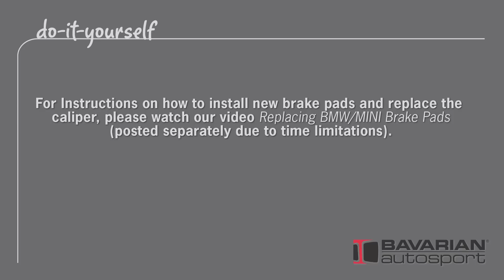Replacing BMW/MINI Brake Rotors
Watch how easy it it to change the brake rotors (discs) in your BMW or MINI! Bavarian Otto shows you how to do it yourself and save over what a dealer would charge. We carry a variety of brake rotors, from stock replacement to performance upgrades.